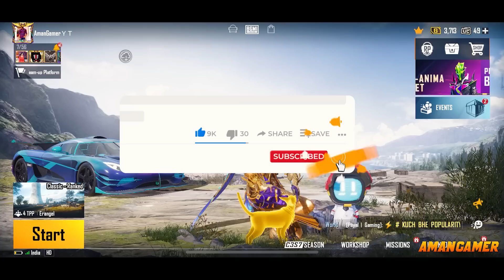Majestic Vs Blood Raven Fight | PUBG Movie | PUBG Short Film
[ Cast ]

PROBORNYT
Tushar
mann bhageria
bishal gamerz
Villain
Yash
Thakur

Or baki sabhi ka Thanks 🙏🏻